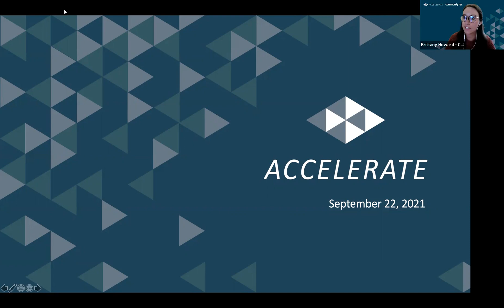Accelerate 2021: Q3 Roundtable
You deserve the time and space to hear different perspectives from your peers on how to grow a mission, discover new ways to impact communities and expand your view on what it means to further youth development, wellness, and equity.

Featuring
- Sabrina Smeltz, Chief Executive Officer at Wakeman Boys & Girls Club
- Romain Decourtye, MBA, Vice President of Membership, Marketing & Digital Strategy at YMCA of San Diego County
- Jill Zoria, Director, Marketing Strategy & Development at Butler County Family YMCA

Moderated by Stefani Thornton, Chief Revenue Officer at Daxko